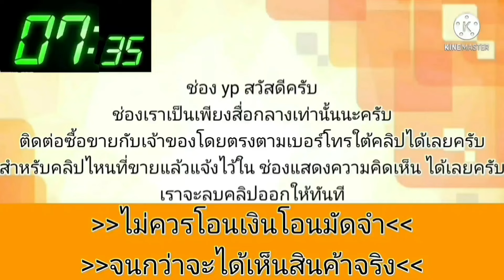ด่วน 23,000 🎉🎀เครื่องดี ขับทางไกลได้สบาย👑ความร้อนนิ่ง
Toyota Corona เครื่องดีขับทางไกลได้สบายความร้อนนิ่งสีสันตามสภาพตี 70% ภายในพอใช้ ยางยังดี เครื่องดี ช่วงล่างดี แอร์ไม่เย็นออกแต่ลม 081/848/6499 ทะเบียนสลับออกครับมีเลขอื่นให้ ภาษีธันวาคม 67
.ลองดู สินค้าอื่น